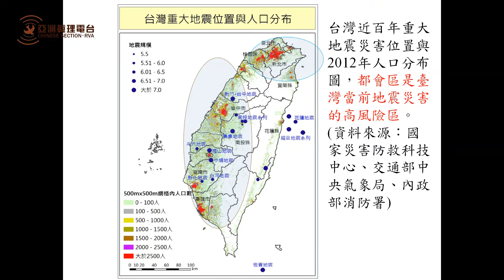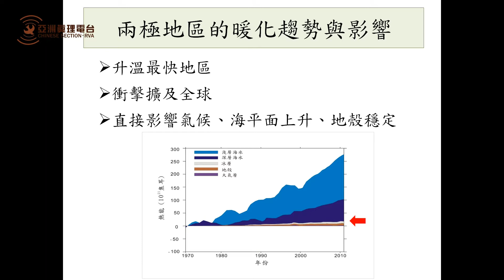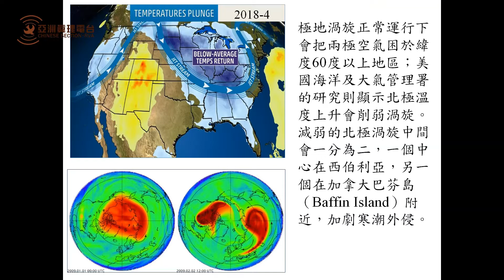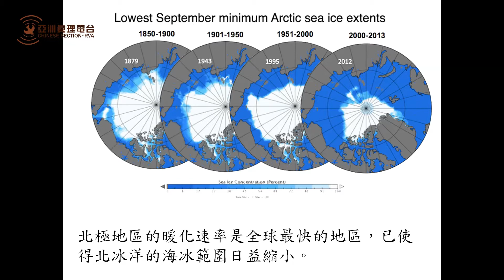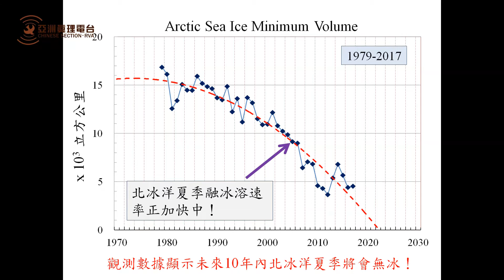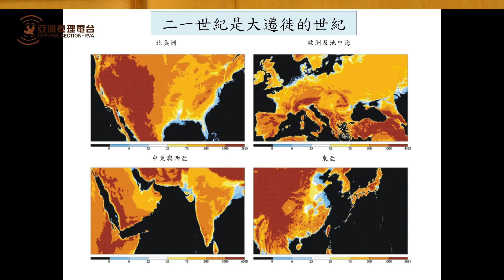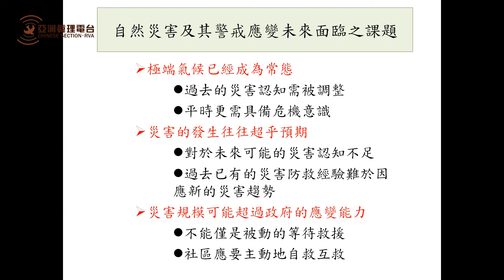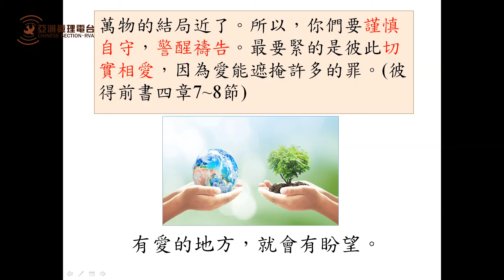氣侯變遷下的調適與預備(三)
地點：永和衛理公會天恩堂
中央研究院地球科學研究所研究員汪中和教授，以「氣侯變遷下的調適與預備」為題發表演說。整場演講分三集播出。
第三集：二十一世紀是氣候極端變化、災難頻生的世代。地球日益暖化，氣候變化日趨極端，是二百年來人類大量燃燒化石燃料、破壞環境的苦果。這已是一條無法回頭的不歸路！環境生態的皈依，落實節能減碳的生活，已刻不容緩。